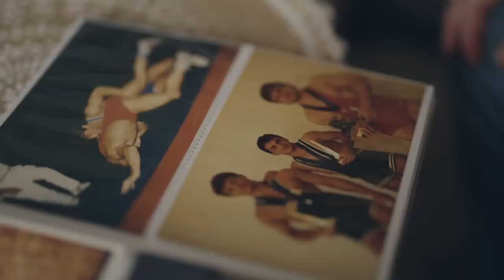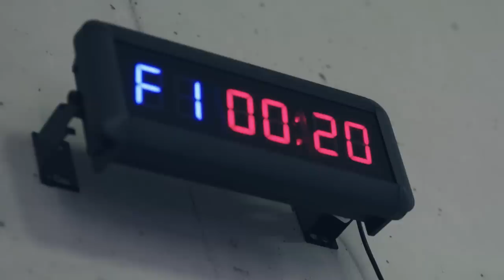Manon Fiorot Emerges as Top Contender in the Division | UFC Connected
From UFC Connected, flyweight Manon Fiorot details her remarkable journey from the French Riviera to the Octagon ahead of facing Katlyn Chookagian to open the main card at UFC 280 on Saturday, October 22.